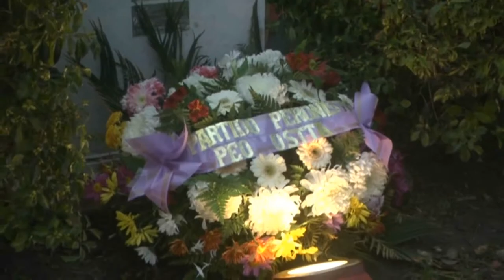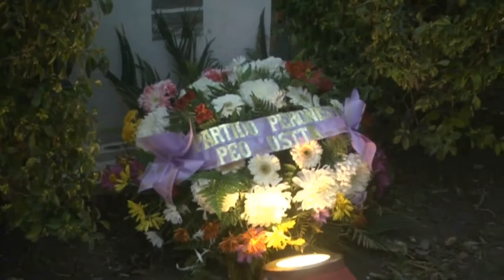Dr. F. Perezlindo - A. Perezlindo - Ma. del Carmen Benzo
Acto a 66 años del fallecimiento de Evita - Ayer en Plaza San Martín